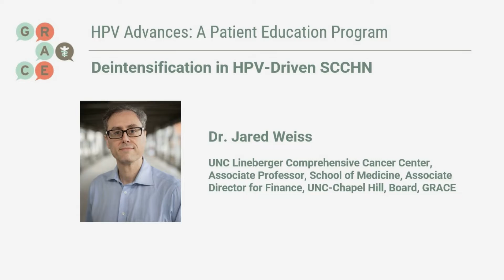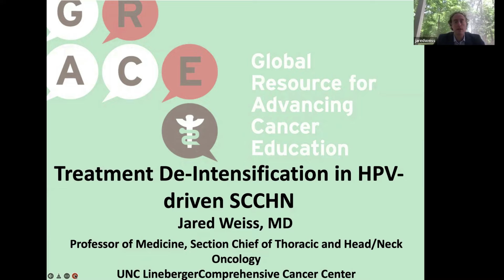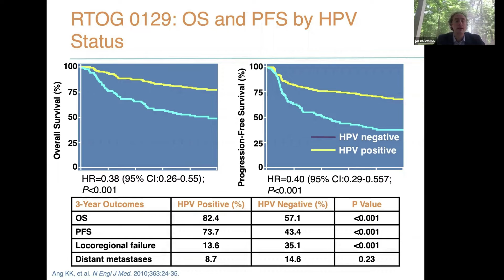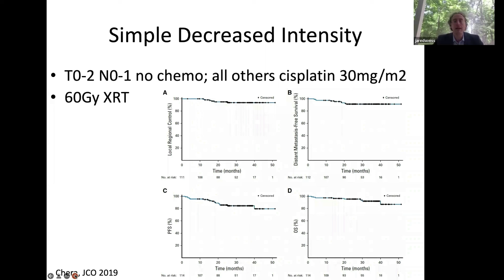HPV Advances - Deintensification in HPV-Driven SCCHN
We are pleased to share updates to the GRACE Patient Education Program on HPV Advances.

In this video, Dr. Jared Weiss discusses the superior prognosis for HPV-driven head and neck cancers, and their candidacy for reduced intensity.